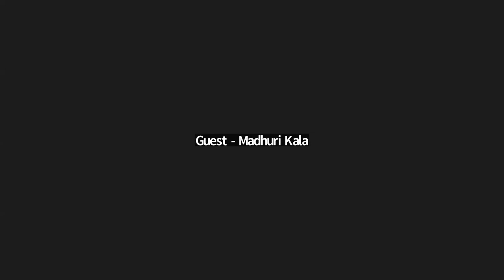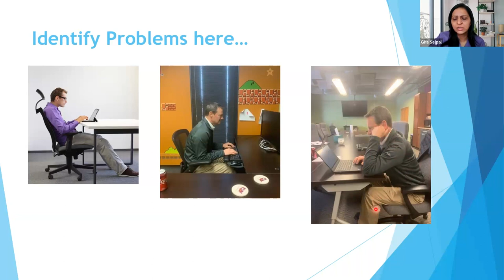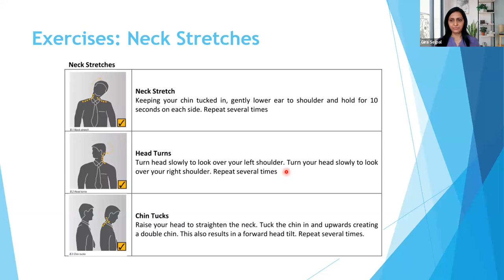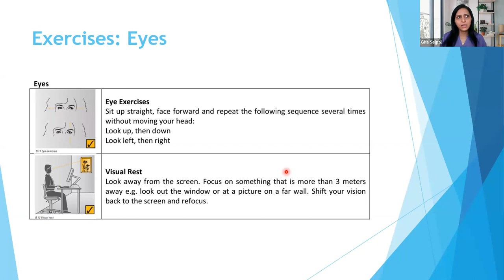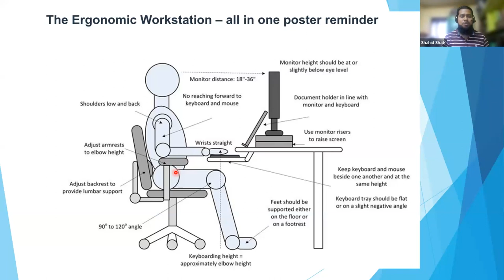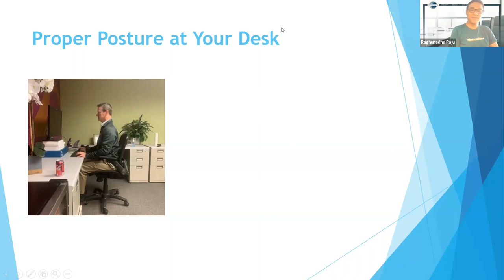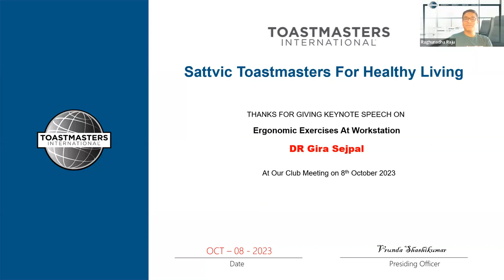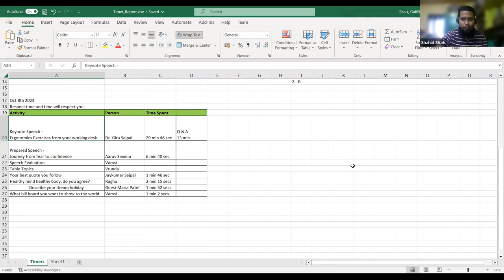Sattvic Toastmasters - Ergonomic Exercises From Your Workings Desk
We had a wonderful Keynote Speech by Dr. Gira Sejpal

Meeting Date and Time:
Saturday 7 Oct, 2023 6:30 - 7:30 PM PDT | 9:30 - 10:30 PM EST
Sunday 08 Oct, 2023 7:00 AM – 8:00 AM IST

Sattvic Toastmasters is a proposed global online club which focuses on:
1) Leading a Sattvic (Healthy) Lifestyle
2) Self-Healing
3) Research & Debate on Alternative Medicine
4) Inter-Cultural Experiences
5) Interpersonal Communication
6) Story Telling
7) Critical thinking